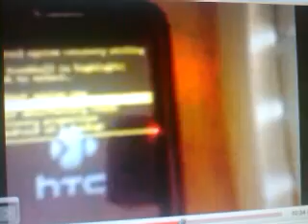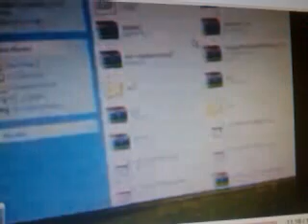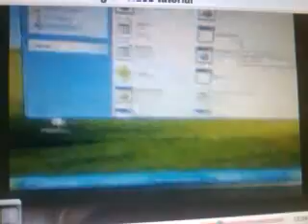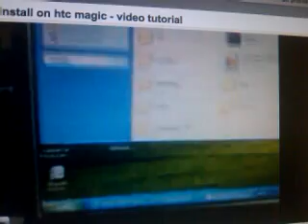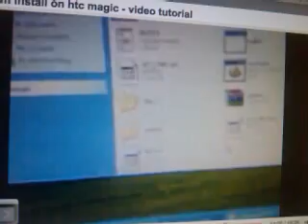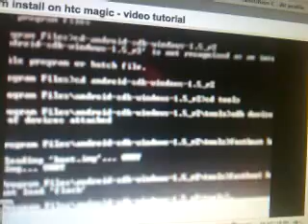Un-edited version of superhero 2 install tutorial part 2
half-ass video tutorial on how to flash hero Rom on your htc magic/ sapphire - Rogers branded

*** ON THE LAST STEP, 1. TYPE THIS INSTEAD: "fastboot flash boot boot.img " *** 2. THEN GO BACK INTO THE PHONE'S FASTBOOT MENU BY PRESSING: "back+end" 3. RESET DEVISE BY PRESSING: "call" 4. wait for hero to load up. Sorry for mixing up typo in the vid!